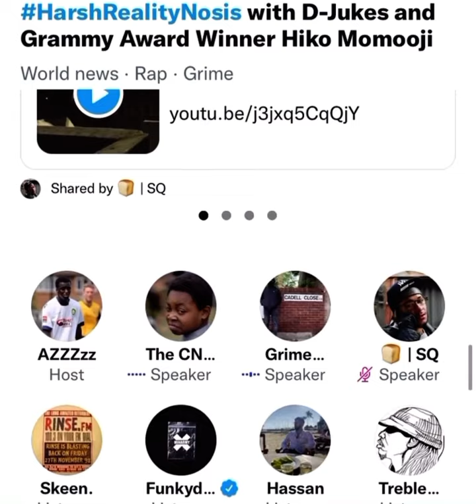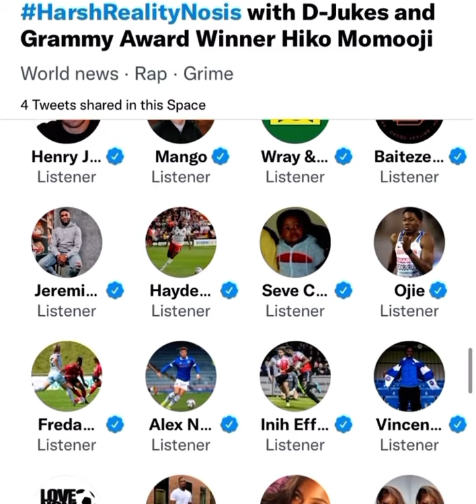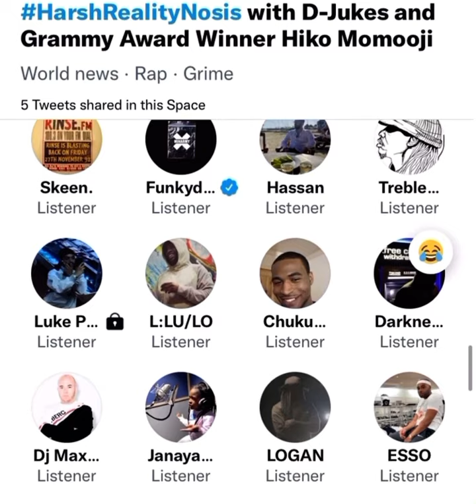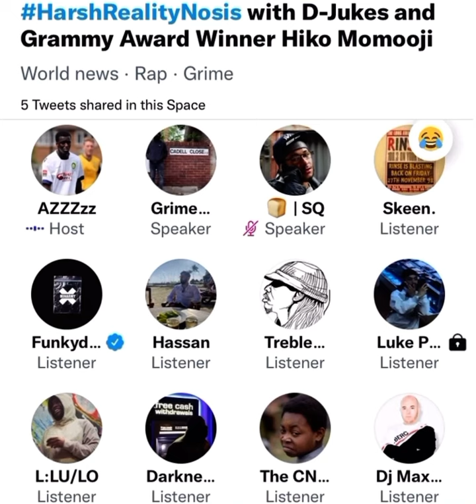AZZ Vs Chicken Connesseur “I LOVE CHICKEN”